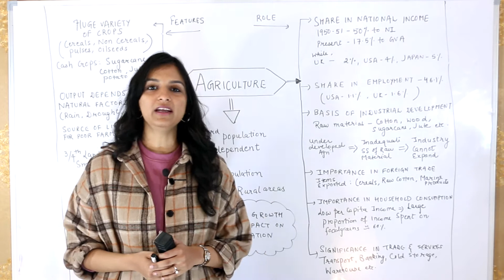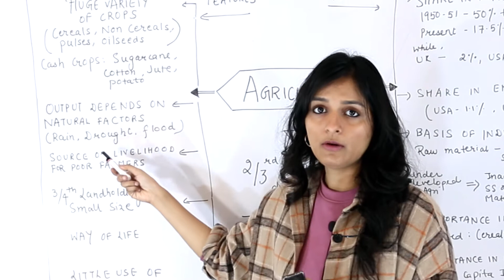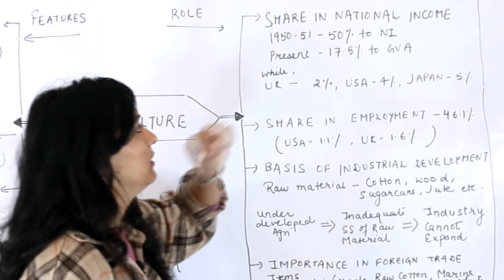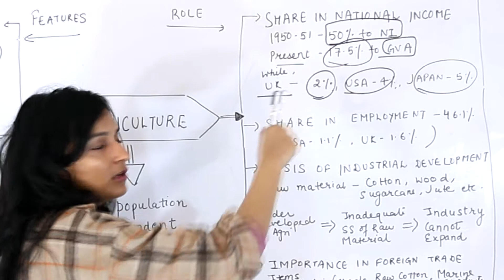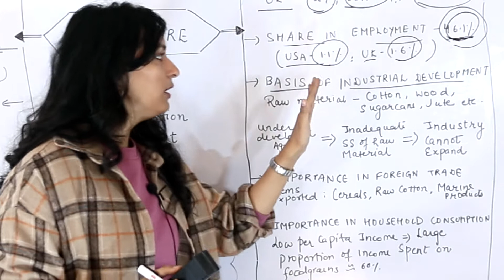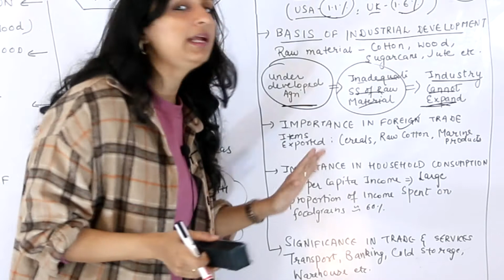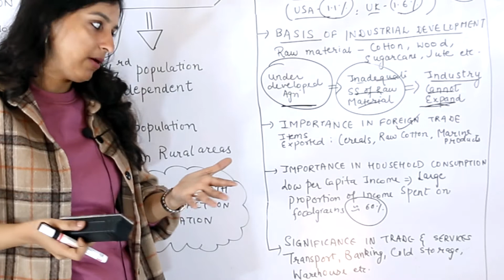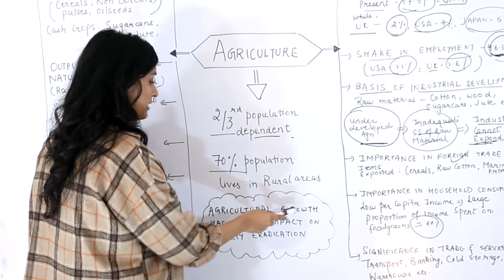AGRICULTURE- Role and Features| Indian Economy| Explained in detail| CBSE| NCERT| CLASS-12| UPSC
2/3rd of the population is dependent on Agriculture while 70% of the total population lives in Rural areas.

Features of Indian Agriculture:
1. The country has a huge variety of crops comprising of cereals, non-cereals, pulses, oilseeds, cash crops like sugarcane, cotton, jute, potato etc.
2. Agriculture output depends largely on rainfall and other natural factors like floods, droughts, storms etc.
3. The historical, social and cultural background of a state affects agricultural output.
4. Over three-fourth of land holdings are of small size. Thus, agriculture is a source of livelihood for poor farmers.
5. Farming is a way of life rather than a commercial activity.
6. There is little use of machinery

Role of Agriculture:
1. High Share in National Income as compared to other countries
2. High Share in Employment
3. Basis for Industrial Development
4. Importance in Foreign Trade
5. Importance in Household Consumption
6. Significance for Trade and Services

About Equipoise Classes-
We aim to answer the most common question of students - "where do we apply the theory?" by interlinking the static theoretical concepts with the dynamic current affairs and examples from  in lives.

I am Surbhi Gupta, Master of Science in Economics. I'm available for personal online guidance. To know more about me join me

If you're interested in personal guidance or in case of any problem/query, kindly contact -